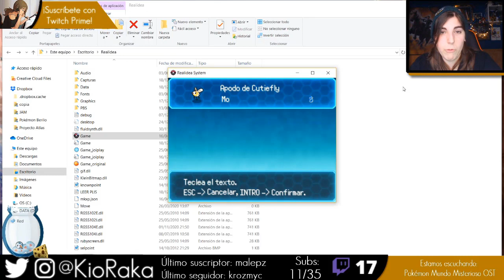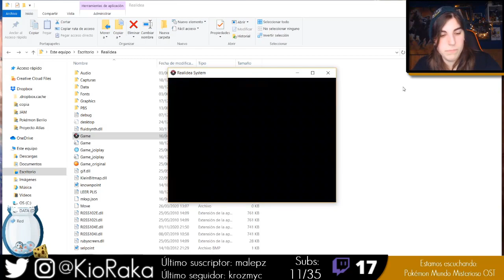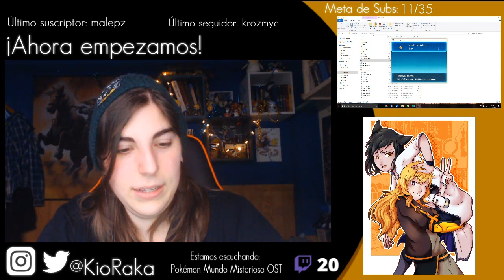⌨️Pokémon Realidea System⌨️ || ¡El SECRETO de la tienda Pokémon!#2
¡Este es un directo resubido!
¡Hacemos directo en Twitch todos los días, ya sea dibujando o jugando!
¡Pásate, que tenemos una comunidad bien jermosa!

Tras pasar la ruta 1, llegamos a Pueblo Berilo, donde se encuentra la academia de entrenadores, allí nos encontraremos con Owen, otro muchacho que quiere ser entrenador, y Simon, un excéntrico profesor que nos dirá de superar unas pruebas para conseguir nuestro carnet de entrenador. Tendremos que ayudar a una mujer con su misión y recuperar sus joyas robadas por un Purrloin. ¡Al lío!